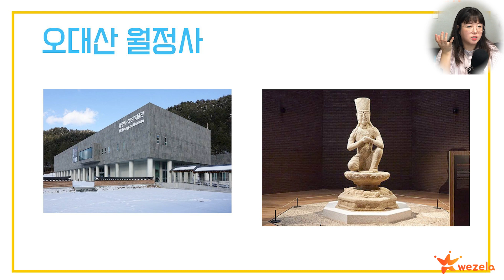[월정사] 고려시대를 상징하는 팔각 구층 석탑을 만나 보세요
신라시대부터 이어져내려온 월정사는 역사만큼 만날 것들이 많네요
참, 쌤의 사찰 설명도 흥미롭습니다